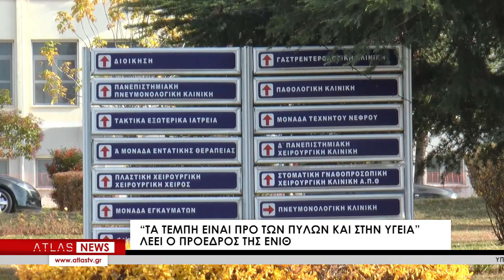Δραματική η έλλειψη αναισθησιολόγων στο Νοσοκομείο Παπανικολάου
Δραματικές είναι οι ελλείψεις στο νοσοκομείο Παπανικολάου, όσον αφορά τη στελέχωσή του με αναισθησιολόγους. Κι αυτό γιατί από τις 20 και πλέον οργανικές θέσεις που απαιτούνται για την εύρυθμη λειτουργεία του Τμήματος, αυτή τη στιγμή εργάζονται και μάλιστα χωρίς ξεκούραση, μόλις 7 γιατροί. Έτσι, χειρουργικές επεμβάσεις έχουν περιοριστεί, ενώ ο χρόνος αναμονής έχει αυξηθεί ραγδαία. Παράλληλα, τα επείγοντα περιστατικά οδηγούνται σε ΑΧΕΠΑ και Παπαγεωργίου, με τον Πρόεδρο της ΕΝΙΘ, Χρήστο Καραχρήστο να κάνει λόγο για “Τέμπη που βρίσκονται προ των πυλών στην υγεία”, θέλοντας να αναδείξει τα σοβαρά προβλήματα που υπάρχουν και δεν έχουν βρει λύση από τους αρμοδίους, παρά τις συνεχείς προειδοποιήσεις των γιατρών.